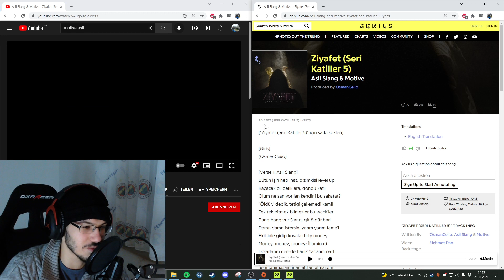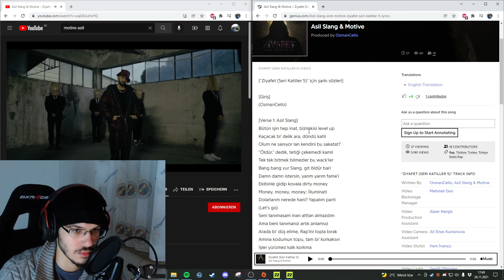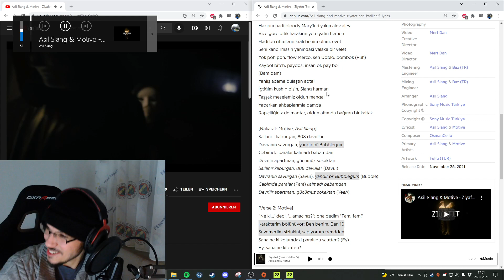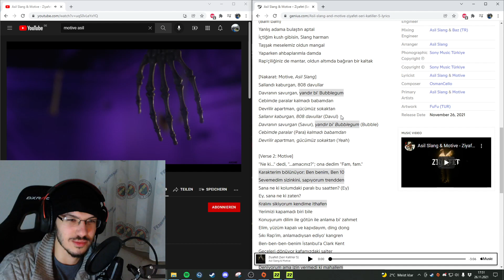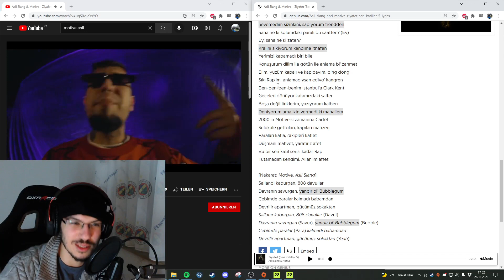Motive on fire | Turksh Rap Reaction | Ziyafet (Seri Katiller 5) Reaction | MisterKingMuhi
Asil Slang & Motive - Ziyafet (Seri Katiller 5)